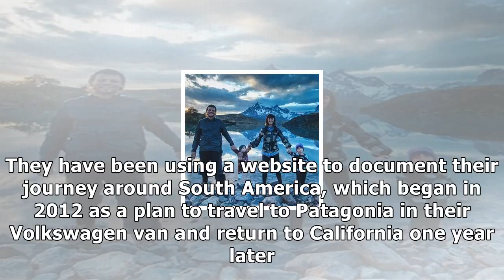American family missing in amazon river pirate attack are found safe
A Californian couple and their two daughters who had been missing since Sunday when pirates attacked their boat in the Amazon river delta area have been found alive. Except for insect bites and scratches, Adam and Emily Harteau and their daughters, aged three and seven, were in good condition, law e...